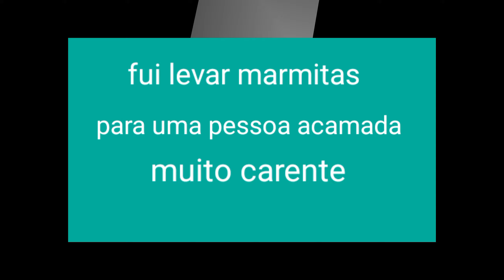entregando marmitas para moradores de rua e pessoas carentes da comunidade